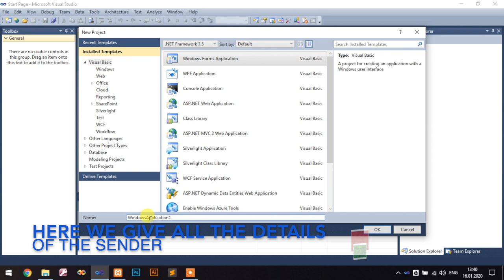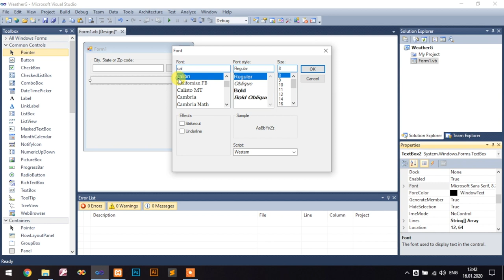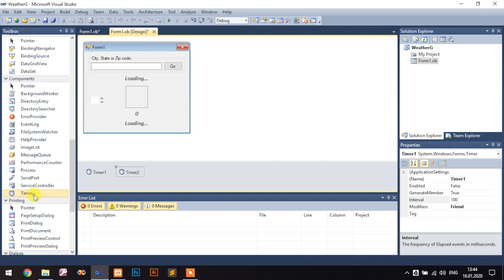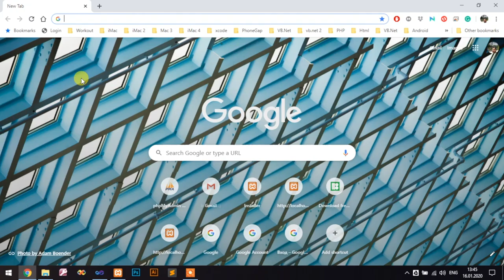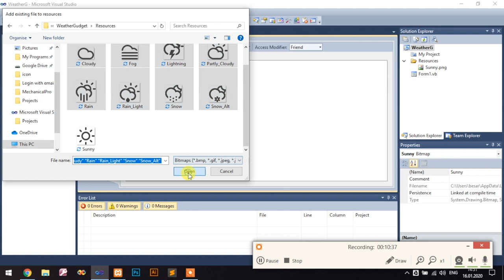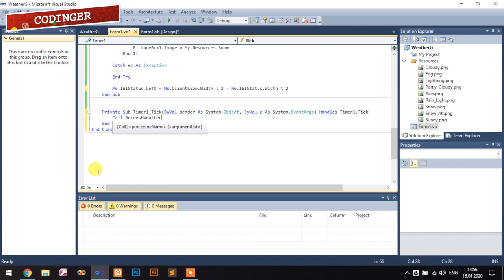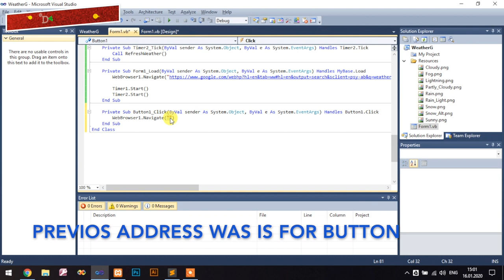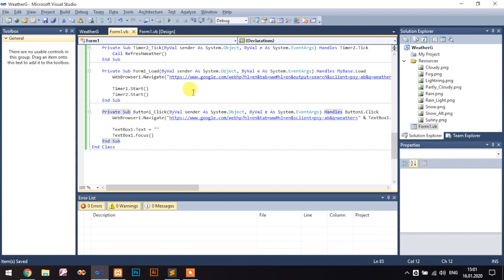VB.NET - Weather Gadget (For all countries and cities over the world)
Creating weather gadget application that you can get weather informations for all countries and cities all over the world.

Share your links over the internet and Get PAID

Song: Lune
Artist: Y&V